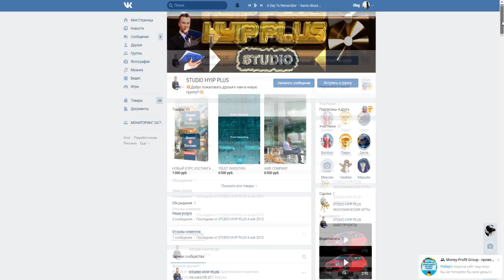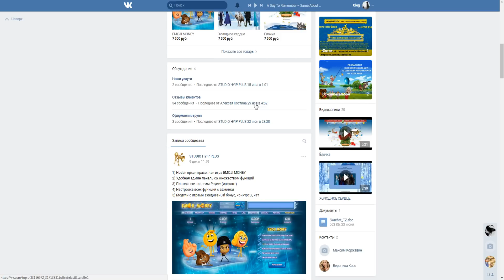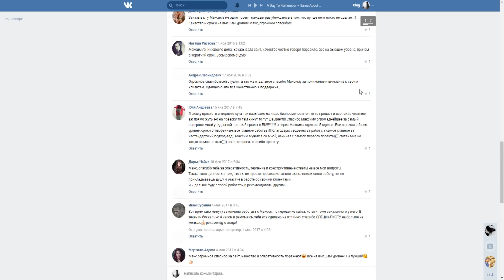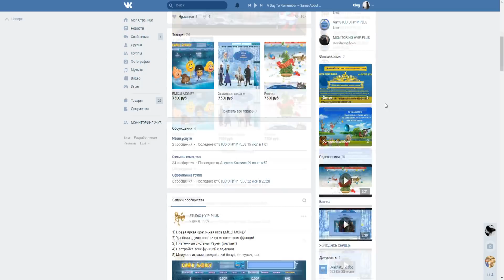STUDIO HYIP PLUS СОЗДАНИЕ СКРИПТОВ ХАЙПОВ С НУЛЯ!!!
►ПО ВОПРОСАМ И РЕКЛАМЕ ОБРАЩАТЬСЯ